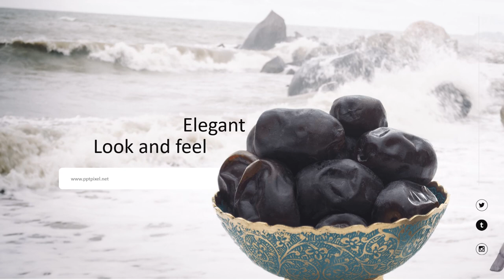Contoh Promosi Kurma, Promosi Kurma Arab, Kurma Ajwa, kurma ajwa, kurma coklat, kurma golden valley